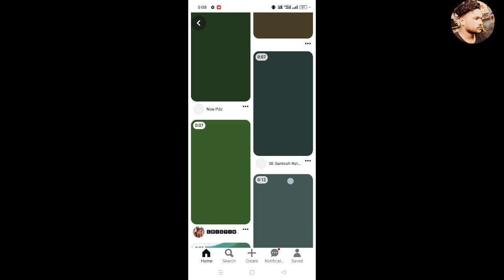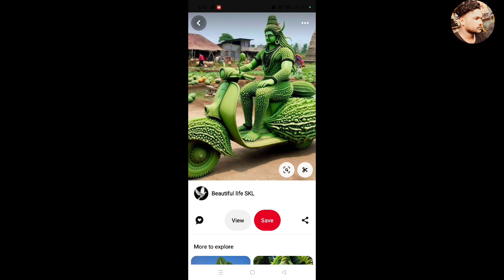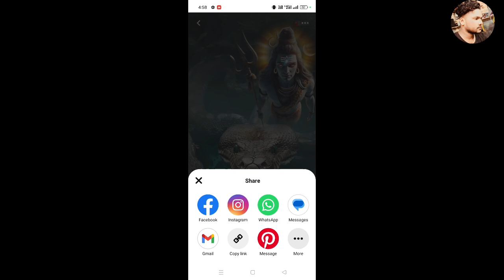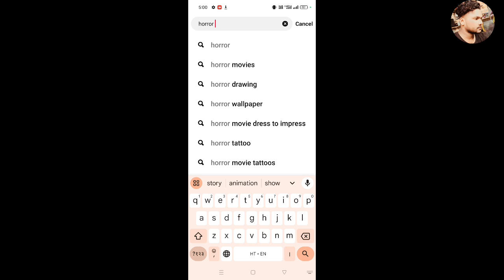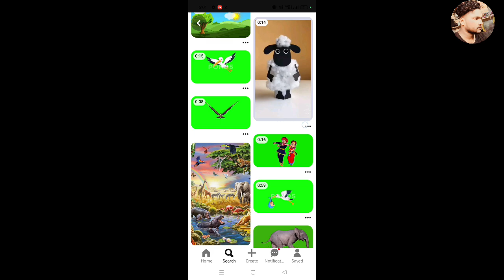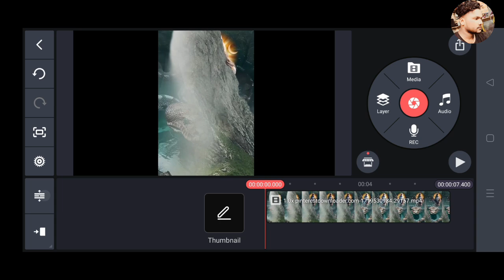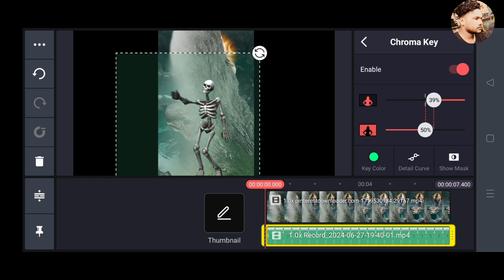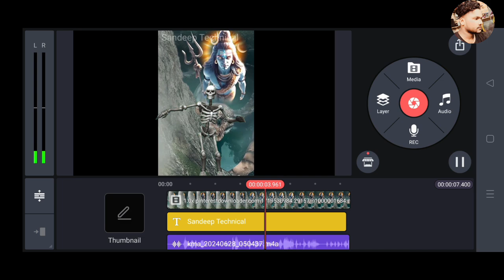Chroma Toons छोड़ो ❌ इस app से बनाओ Cartoon वीडियो 🥰 | Animation Cartoon story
3D animation kaise banaen
yahi video kaise banaen
AI video kaise banaen
AI image kaise banaen mobile se
cartoon video editing kaise karen
chromatin cartoon video editing
2D animation kaise banaen